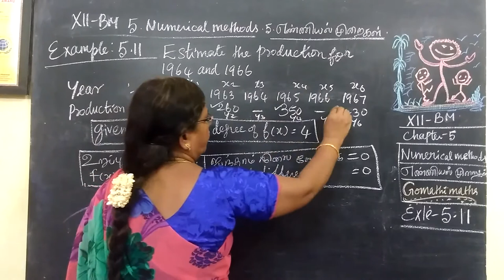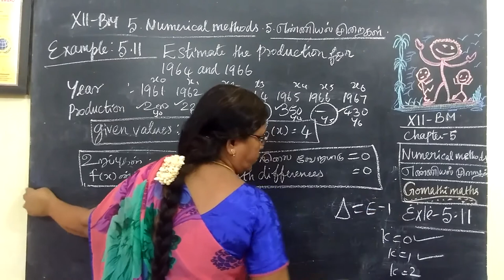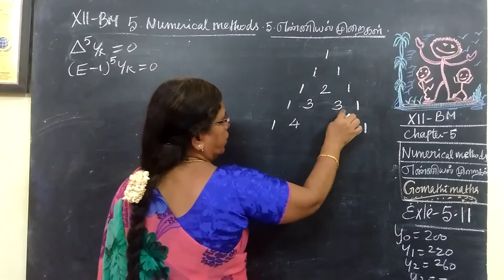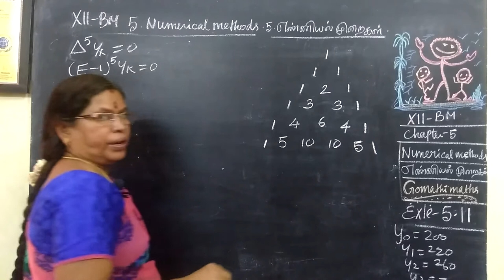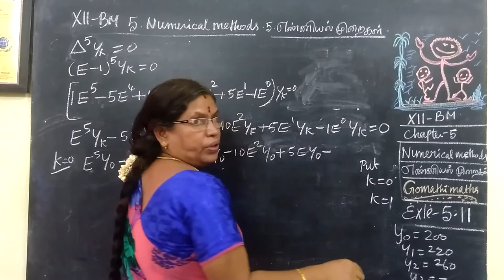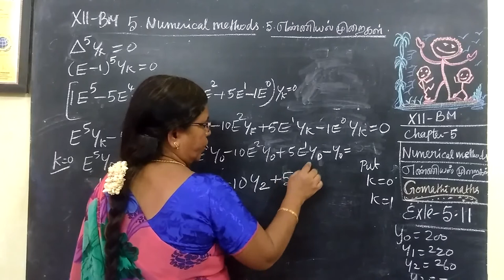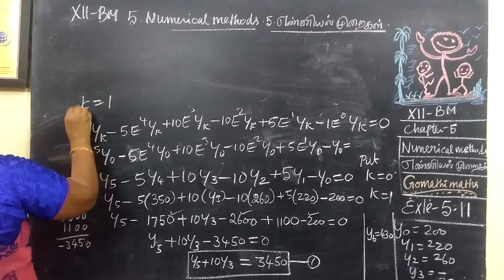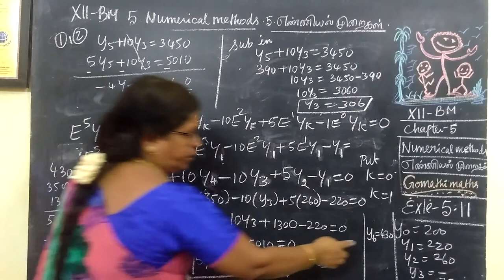12-BM [Exle-5-.11 ] Numerical method # Gomathi maths